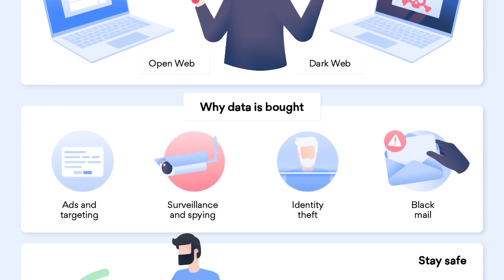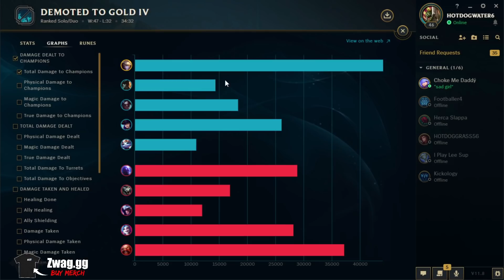YOU CAN'T BUILD AGAINST HYBRID EZREAL! DEAL INSANE MAGIC & PHYSICAL DAMAGE - League of Legends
YOU CAN'T BUILD AGAINST HYBRID EZREAL! DEAL INSANE MAGIC & PHYSICAL DAMAGE
League of Legends season 11 Ezreal Gameplay!